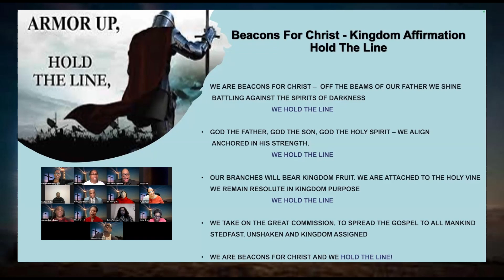BEACONS FOR CHRIST MINISTRY - JANUARY 7, 2023 - POST-SERMON